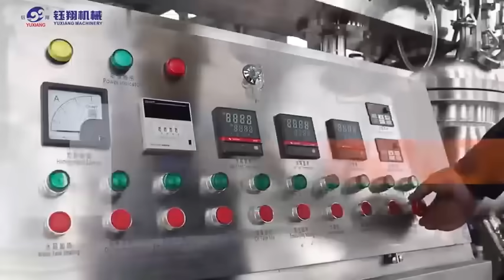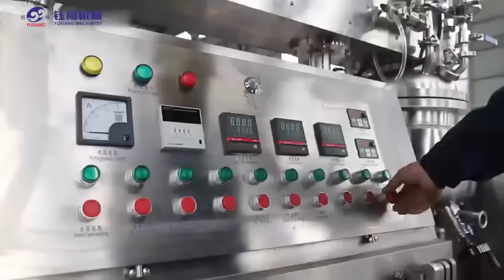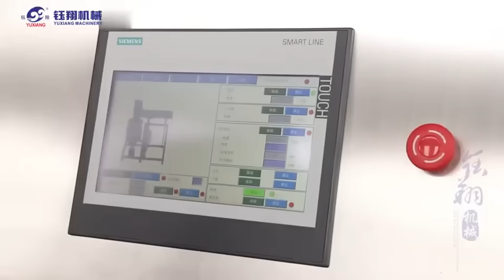Yangzhou Yuxiang Light Industry Machinery Equipment Factory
Yangzhou Yuxiang Light Industry Machinery Equipment Factory, mainly responsible for Manufacturing and selling machinery to domestic and oversea in the field of cosmetics, pharmaceutical, food [G M P] standard equipment, we are always insisting in quality first, credibility-oriented, management-oriented, sincere service. Our factory has passed I S O 9 0 0 1 certification, and owns advanced equipment, lathe, milling machine, polishing machine, welding machine, drilling machine and completed sets of measuring equipment. Main produce competed G M P standards sets of cream, lotion making production line; shampoo, liquid soap making production line; Perfume making production line; toothpaste making production line, Reverse osmosis pure water treatment, vacuum emulsifying machine, liquid soap mixer, filling, labeling, packing machinery. with long time experienced in machinery manufacturing and domestic and overseas marketing. The diverse products meet various needs of industries mentioned above. Yangzhou Yuxiang Light Industry Machinery Equipment Factory focuses on creating value for customers. Our service includes installation design and select equipment for customers support professional technical on the formula cream, lotion, shampoo, liquid soap; After-sale department specifically organizes clients to troubleshooting, offer one-year warranty. lifetime maintenance. The after-sale hotline is open 2 4 hours providing consulting service We value the good relationship with customers. We serve in domestic. international markets with good reputation. "Quality first, credibility-oriented, management-oriented, sincere service’’ is our philosophy. Thanks for your attention, hoping establish a good long-term business relationship with you in near future.